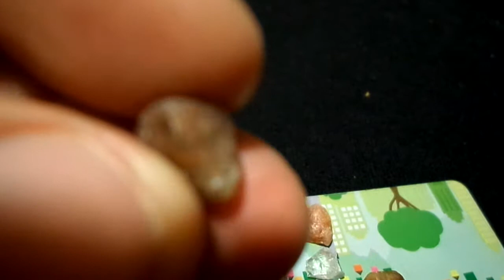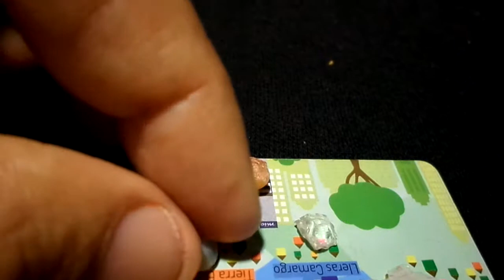DIAMANTES Y GEMAS PRECIOSAS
linda piedra natural encontradas en tierras de colombia piedras de coleccion .¡